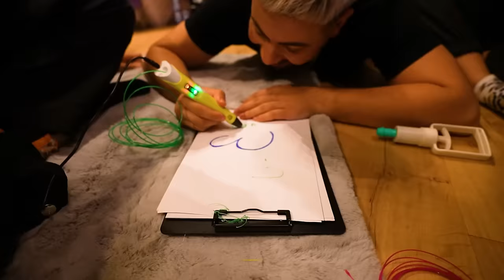Testez Produse Din Reclamele De Pe TIKTOK !